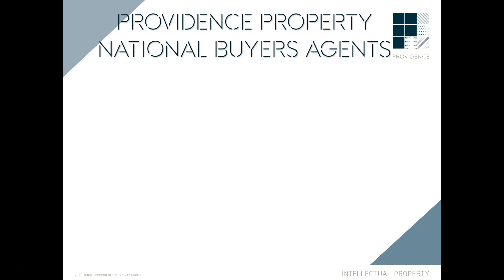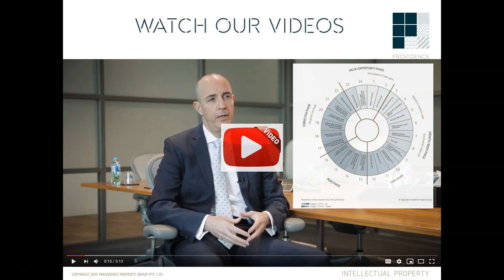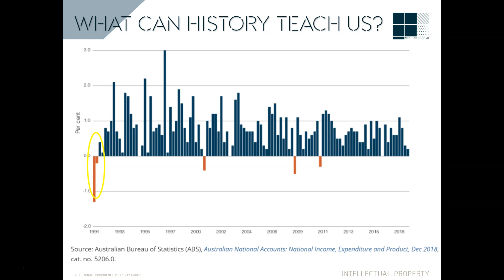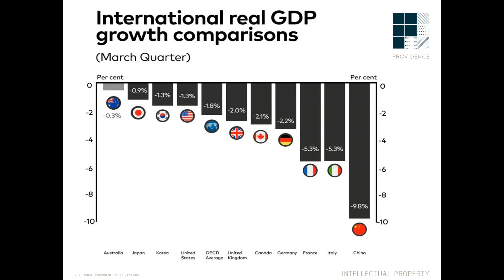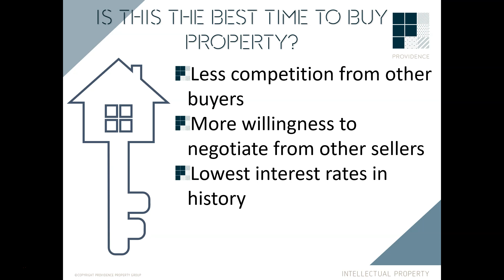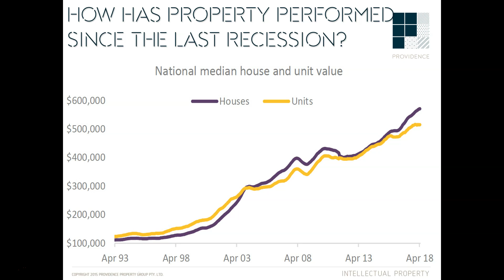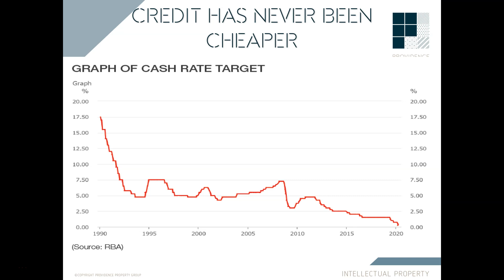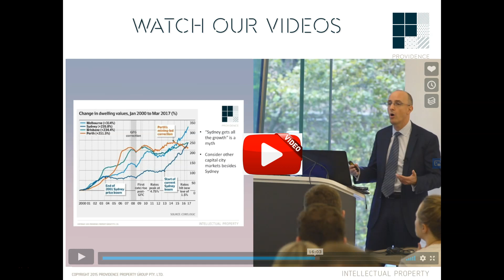The 2020 Recession